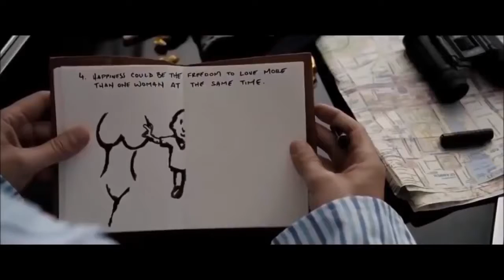If it were not filmed, no one would believe it! 2017